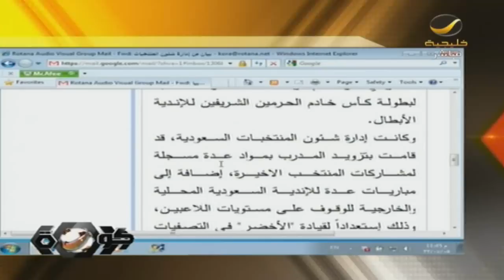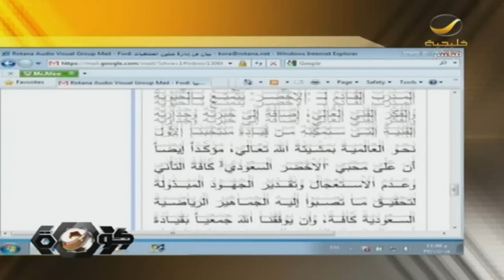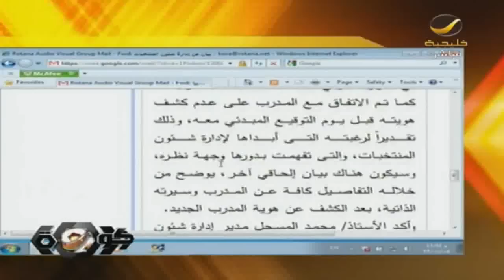HD - بيان مبهم من ادارة المنتخبات